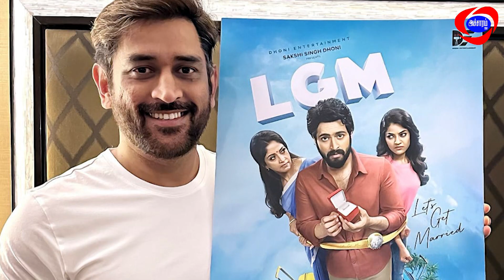LGM Lets Get Married Movie Review |Harishkalyan |Directr Ramesh Tamilmani |Accharam TV